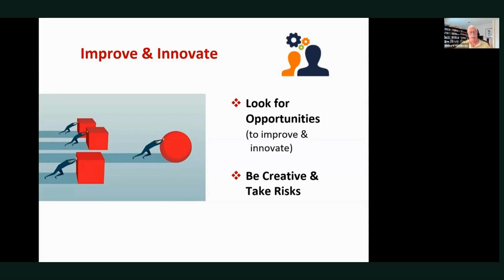innovationinspiration Richard Maddocks Improve & Innovate doesn’t come overnight we fail from time